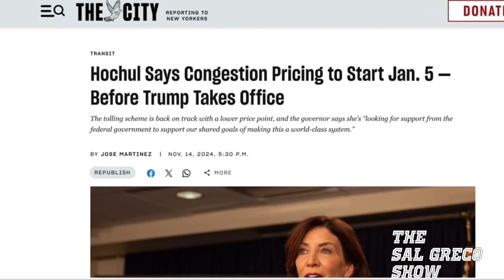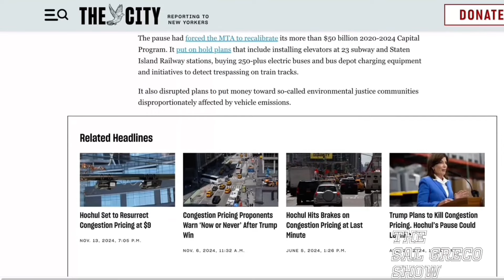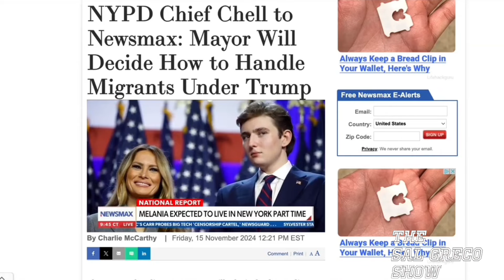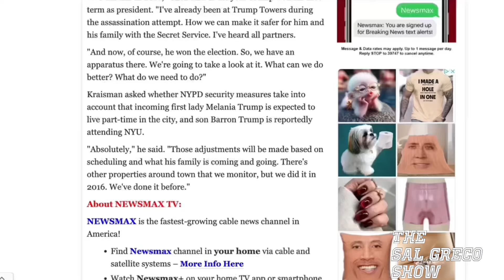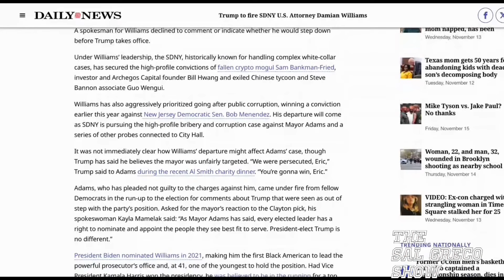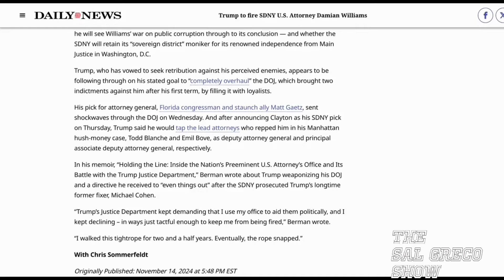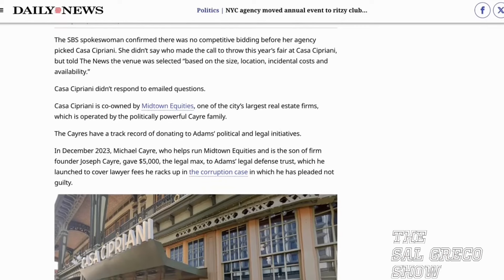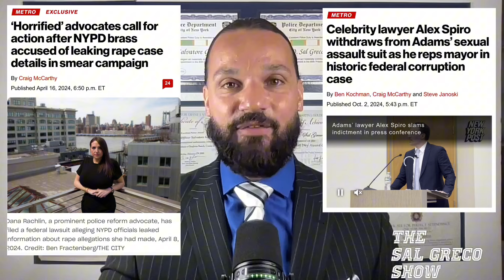Congestion pricing arrives in New York, SDNY boss is out, more impropriety by Eric Adams! | Ep. 33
Congestion pricing arrives in NYC, SDNY boss Damian Williams is out, more impropriety by NYC Mayor Eric Adams, and more

Salvatore "Sal" Greco is a Former 14 year New York Police Department (NYPD) veteran, and a Sicilian-American. Being a strict fitness enthusiast, food connoisseur, and cigar aficionado Sal is no stranger to the Good and Evil in our lives. His origin story began with food industry work and a love for how it brought everyone together.